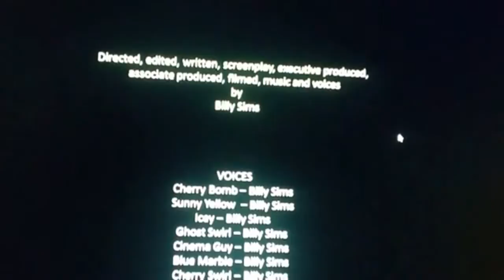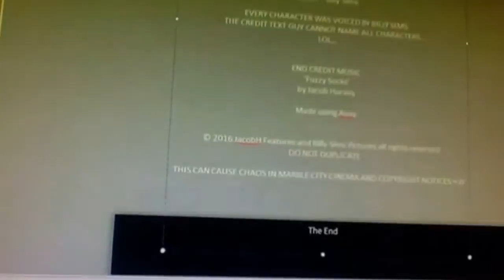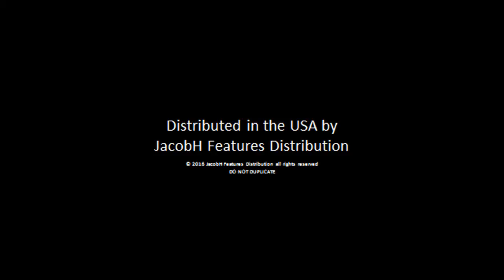Cherry vs The Marble City Earthquake (end credits) (for Billy Sims)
Here are the end credits of CvTMCE (US Version).